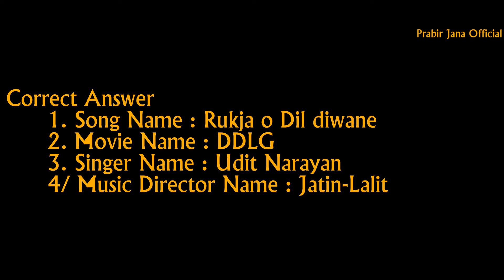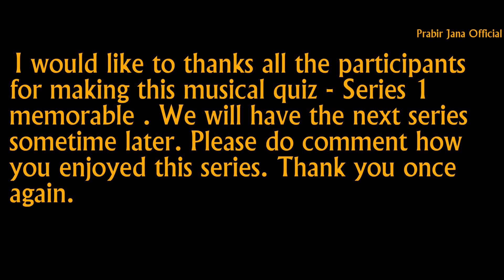Musical Quiz | Series - 1 | Result | Prize | Announcements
Thanks for  participating Guys..